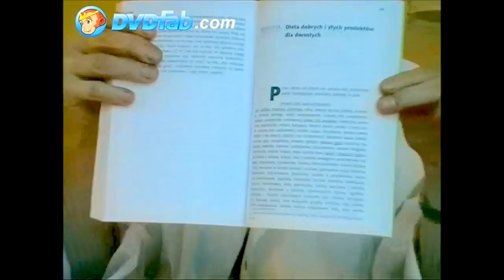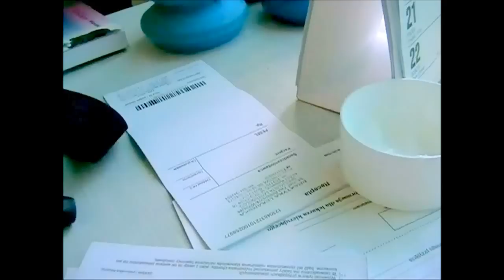Dieta Optymalna Ewa Bednarczyk Witoszek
Dieta Optymalna Dieta Dobrych Produktów